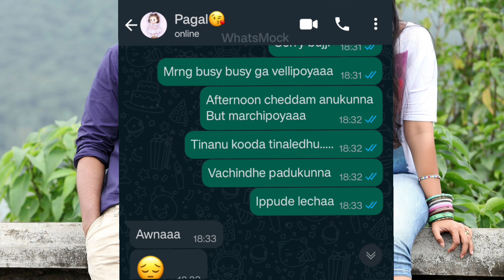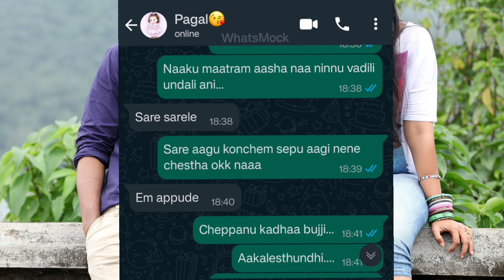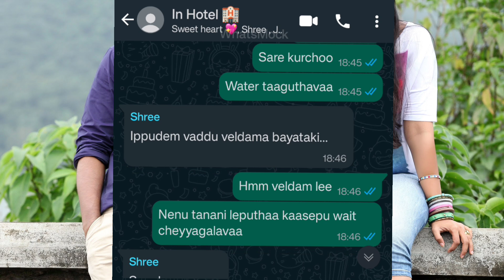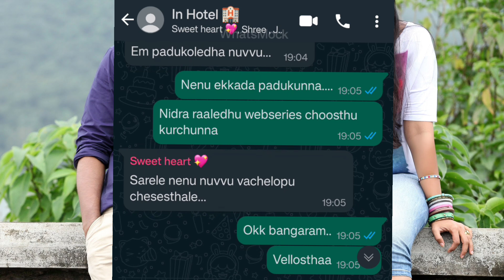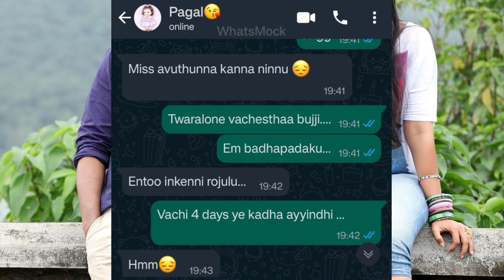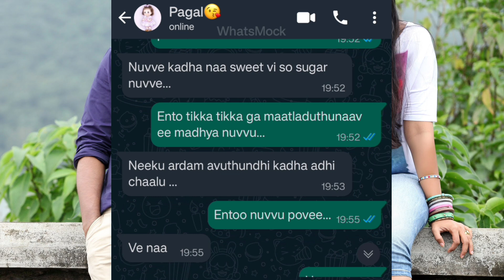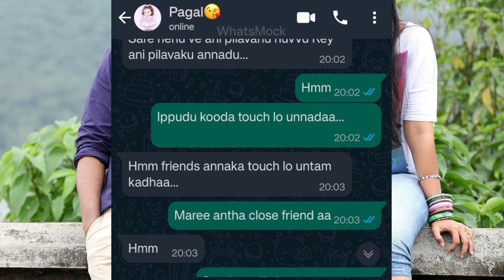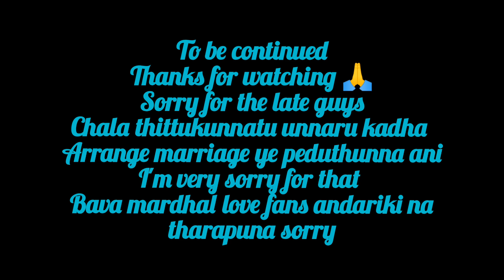Bava mardhal love 😍😘 || Episode -10😍😘😘😘❤️❤️